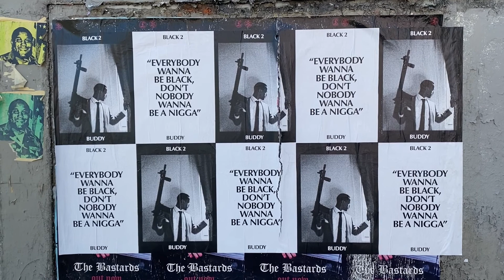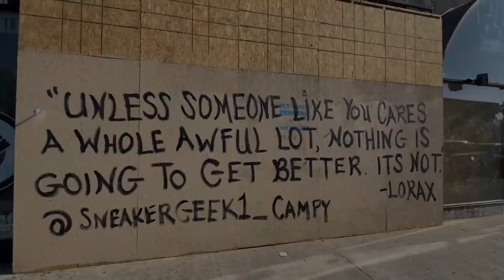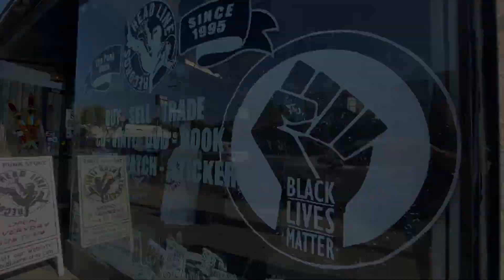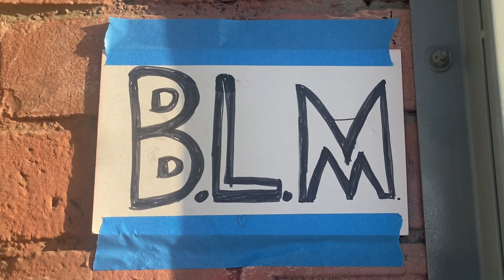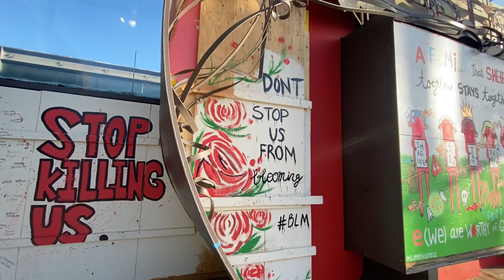EMSSTREETART 9 : BLACK LIVES MATTER MURALS ON MELROSE